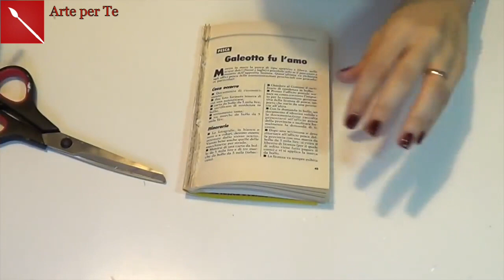Pallina di Natale di Carta: SFERA CON LE ROSE DI CARTA FACILISSIMA! SHORT VIDEO (Natale)Arte per Te